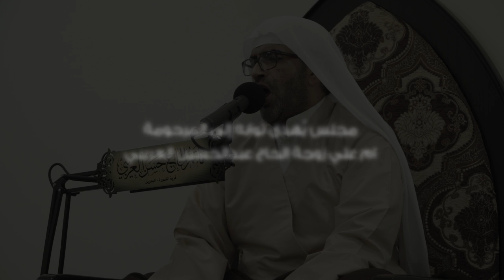الملا الياس المرزوق | نعي البداية | المجلس الإسبوعي 4.7.2017 | مأتم الحاج حسن العريبي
يُهدى ثواب هذا المجلس للمرحومة الحاجة ام علي زوجة الحاج عبدالحسين العريبي .
انتاج اللجنة الثقافية بمأتم الحاج حسن العريبي